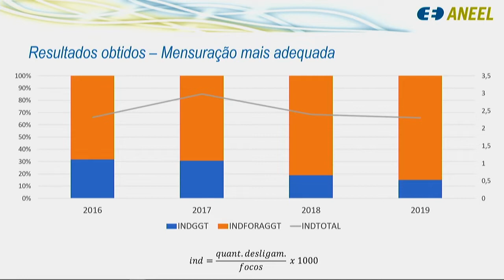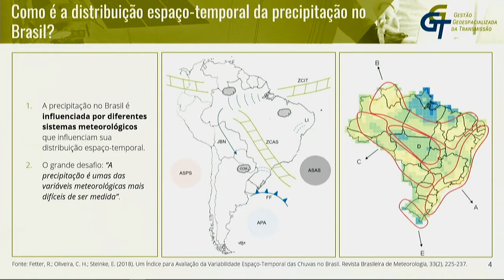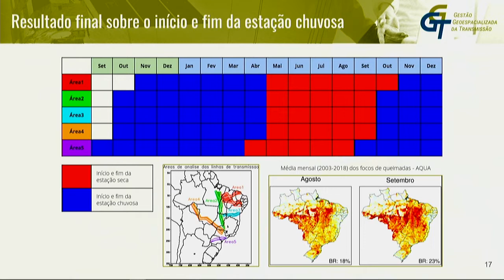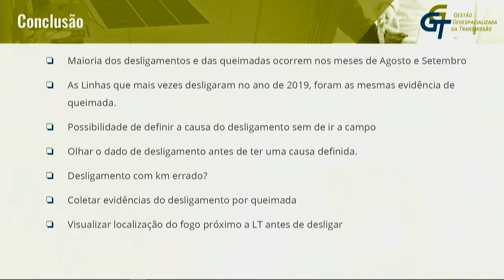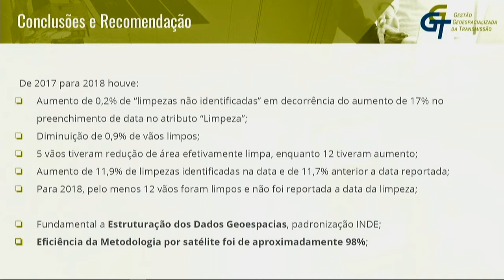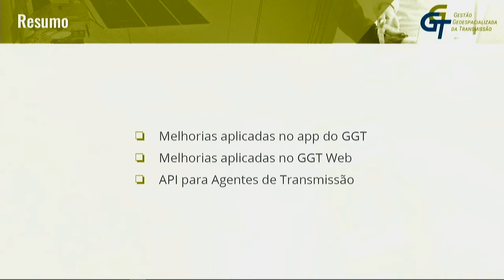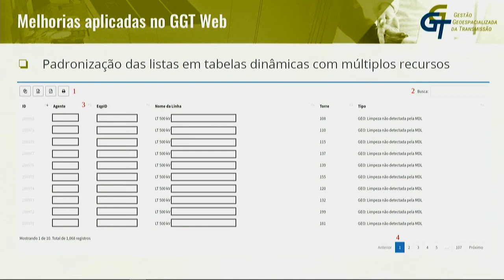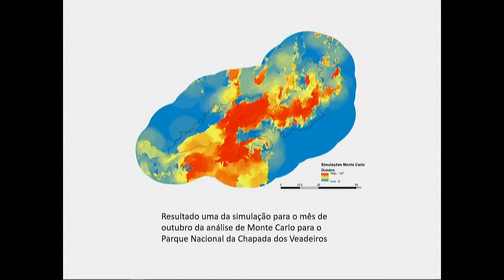3º Seminário do Sistema Gestão Geoespacializada da Transmissão (GGT) - Parte 1 - 19/02/2020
Foi realizada em 19/2/2020 a terceira edição do Seminário do Sistema Gestão Geoespacializada da Transmissão (GGT). O evento tratou da expansão do sistema GGT e promoveu a troca de experiências entre os agentes do setor, órgãos de pesquisa e outros órgãos correlatos com a temática, entre outros. Na abertura do Seminário, o Diretor Rodrigo Limp, ressaltou os ótimos resultados obtidos desde a implantação da fiscalização pelo monitoramento de instalações georreferenciadas. Como exemplo, apresentou dados do relatório de desligamentos por queimada em 2019, comparados a 2018. O Sistema GGT tem por objetivo fornecer, de forma automática, informações gerenciais acerca da situação de limpeza das faixas de segurança de todas as linhas de transmissão do país. Para isso, a solução realiza os cruzamentos de informações obtidas a partir do processamento digital de imagens de satélites com as fornecidas mensalmente pelas próprias concessionárias de transmissão, além das evidências produzidas por meio do aplicativo mobile. Para saber mais sobre o evento, acesse